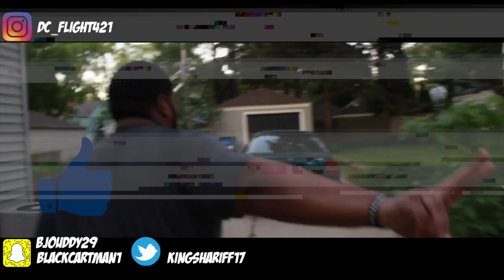BONEZ MC ❌ RAF CAMORA - PALMEN AUS PLASTIK | REACTION / REVIEW‼️‼️🔥🔥🔥 (REACTING TO GERMAN RAPPERS)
DO YALL LIKE SHARIFF "AKA X"!?!?!

REACTING TO GERMAN RAPPERS!!!

COMMENT WHAT YALL THINK OF THIS MUSIC VIDEO?!?!

►BONEZ MC & RAF CAMORA - PALMEN AUS PLASTIK | REACTION / REVIEW‼️‼️🔥🔥🔥

► FOLLOW SHARIFF ON INSTAGRAM: @kinigshariff17

► ISAAC'S INSATGRAM: @chavichavo97

► LIKE IF YOU AGREE WITH US

►COMMENT WHAT VIDEOS YOU GUYS WANT TO SEE NEXT